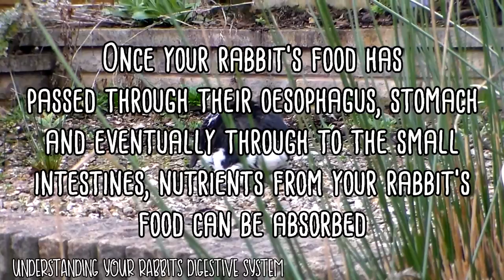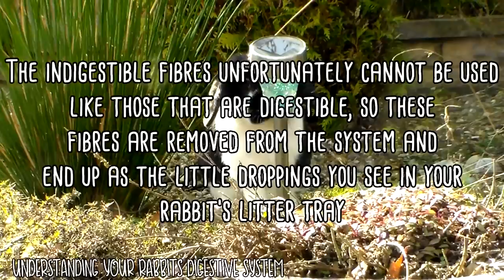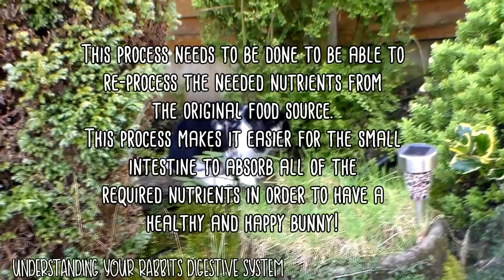Understanding Your Rabbit's DIGESTIVE SYSTEM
A rabbit's digestive system can be quite a complex process. Hopefully this video will help you to understand it a lot more.

LINKS-

Rosie is my 7 year old Mini Lop and I've had the joys of owning her since 2009 when she was just 12 weeks old.

Here you can find many videos based around DIY (Do It Yourself), Rabbit Care and other Fun Videos! You can find links to our social networking sites here such as Facebook, Twitter and Instagram.